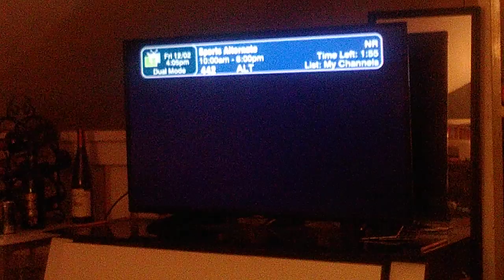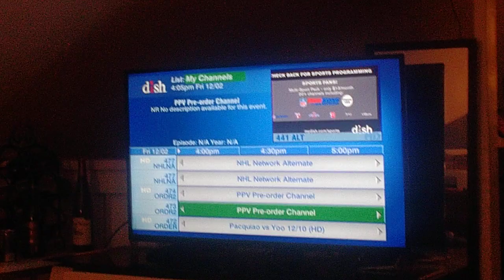NHL CENTER ICE December, 2 2022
Another Video NHL CENTER ICE On DISH Network Playing By Dave Coz Let's Dance